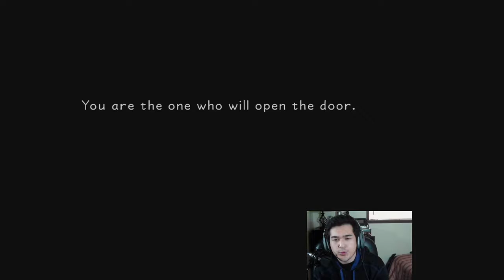Let's Stream Kingdom Hearts Final Mix #001 Boon and Bane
Don't have too many followers so the stream might be pretty slow, but otherwise should be like a normal recording